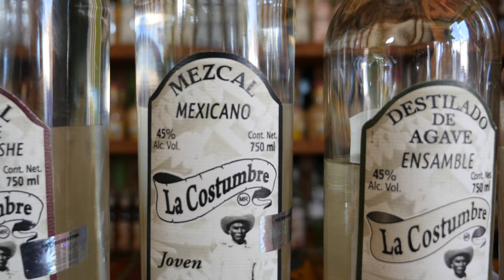Oaxacan Light Tour ► Winter 2017 with Eric Mindling & PhotoJoseph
As you saw in the video above, this was no ordinary photography workshop!

Join us, October 16–24, 2017, where we will take you on an incredible tour of Oaxaca and the surrounding region, introducing you not only beautiful historical sites and unforgettable landscapes, but to unique dining experiences complete with local specialties, access to private homes and small businesses to see artisanal creations in the making, and of course, to wonderful, welcoming people. And though all of this, you'll experience photography education tailored to your experience and desires! By keeping the group small (eight students maximum), your two instructors, Eric Mindling and PhotoJoseph, will be able to dedicate much of their time to your education and experience.